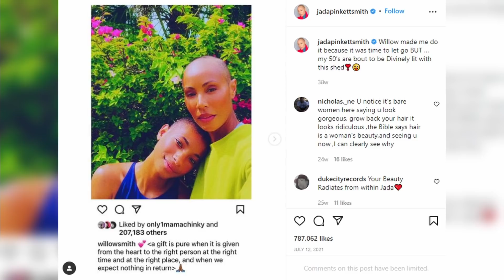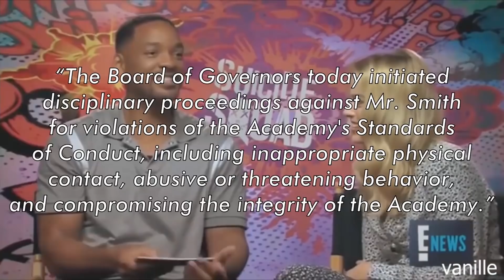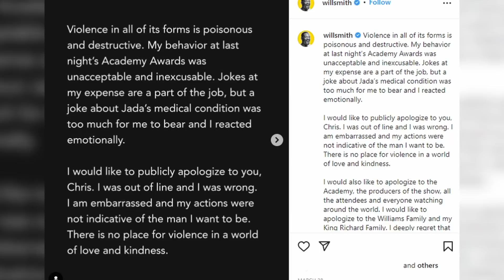"She Told Me To" Will Smith Exposes Jada For Telling Him To Slap Chris Rock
Will Smith Just Exposed His Wife For Telling Him To Slap Chris Rock At The Oscars!

The woman you just saw saying that she had never seen Will do anything like what he did at the Oscars is nothing more and nothing less than Will's mom. Many artists, people who have worked with him, and in this case, even family, have commented that Will has never been a violent person or one characterized by hitting or assaulting others, so we all wonder, what really happened? what were the real motives for Will to slap Chris Rock in front of millions? Was it the bad joke that Rock made? Or could it be that Jada is behind all this? Stay to find out!